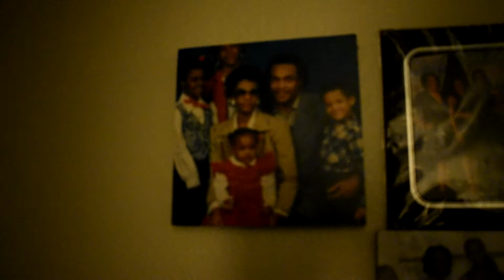FAMILY THANKSGIVING VLOG ! ! !